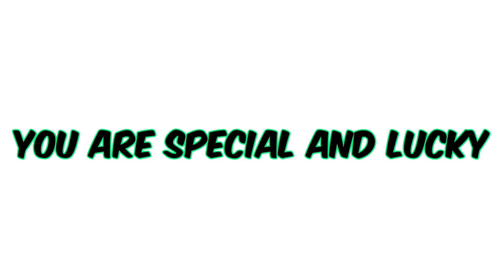Watch This If You See Spider Man